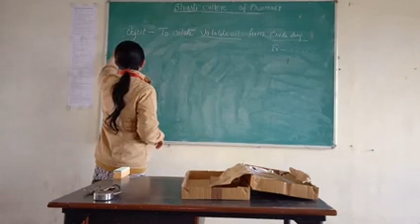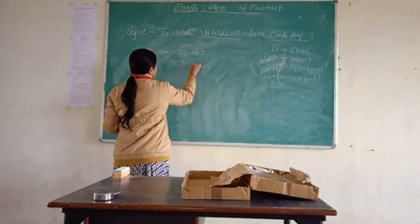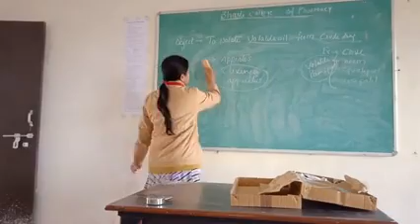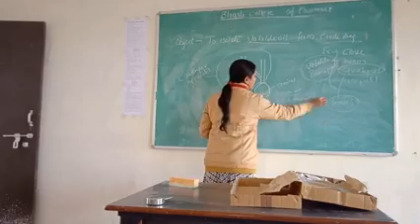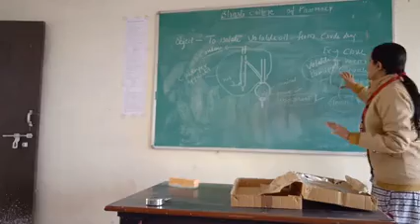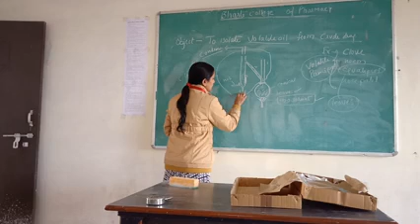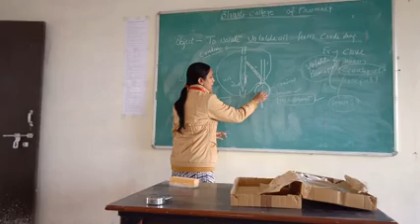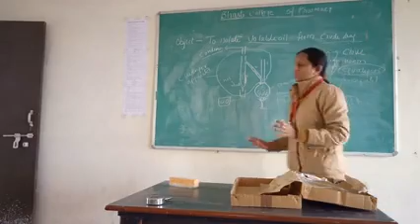practical volatile oil separation by Sonia singh